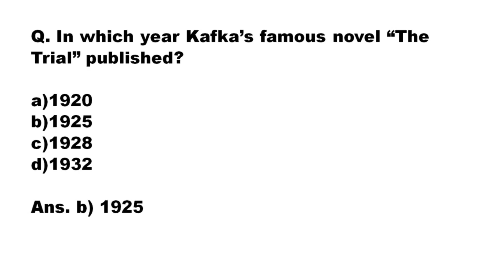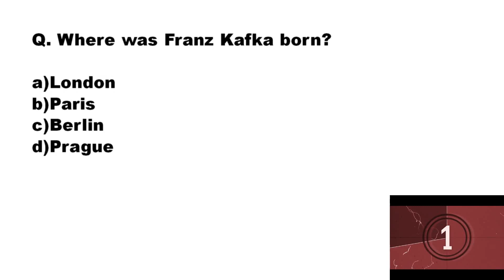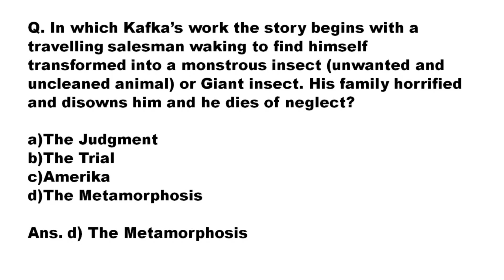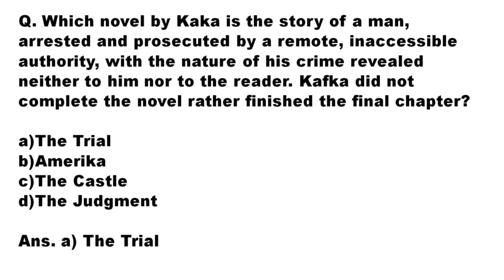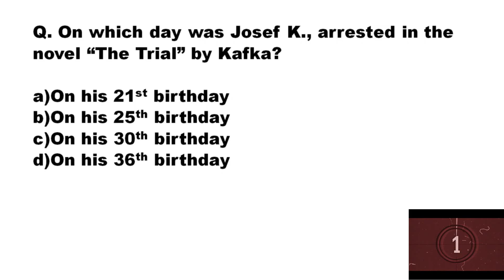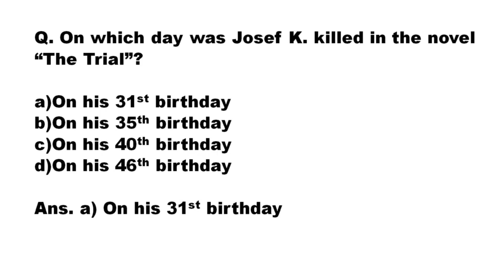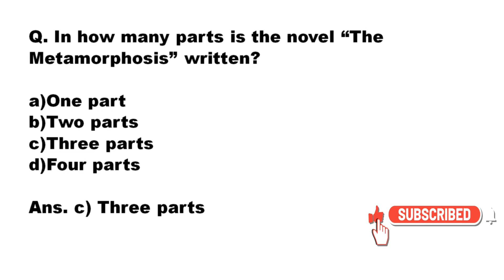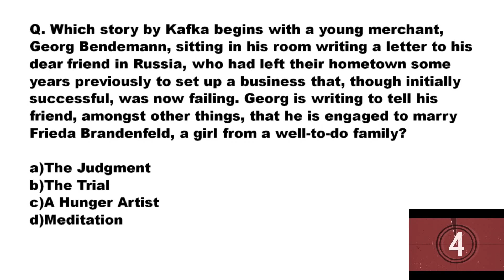FRANZ KAFKA/MCQs/UGC NET JRF/SLET/TGT/PGT/ENGLISH LITERATURE/GERMAN LITERATURE/WORLD LITERATURE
Also please share and comment. Your positive comments are most welcome. You can also suggest the topics or writers for videos.